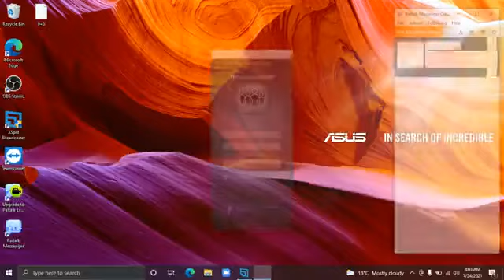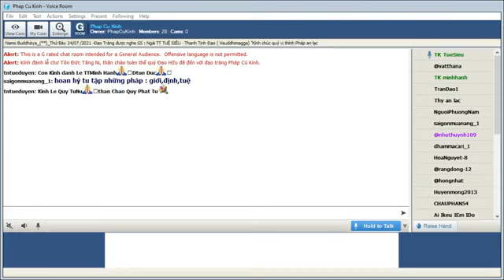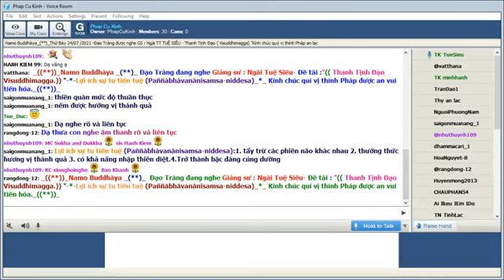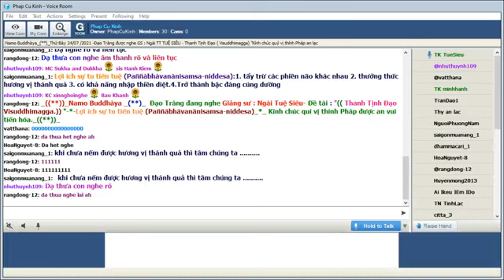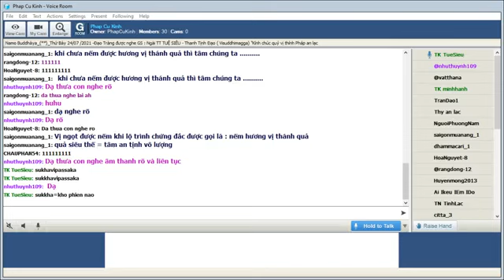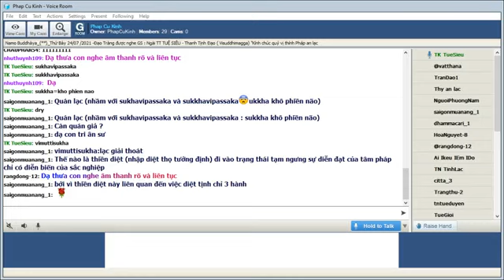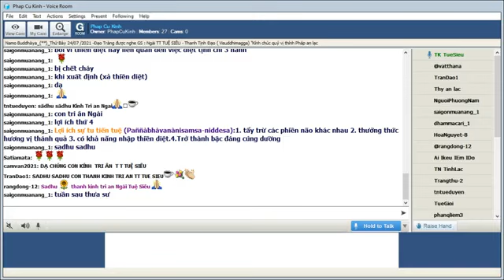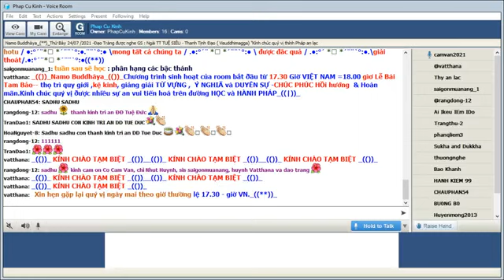87_Thứ Bảy July 24-2021.Ngài Tuệ Siêu giảng Thanh Tịnh Đạo ( Buổi 86)-Lợi Ích Sự Tu tiến Tuệ.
87_Thứ Bảy July 24-2021.Ngài Tuệ Siêu giảng Thanh Tịnh Đạo ( Buổi 86)-Lợi Ích Sự Tu tiến Tuệ.